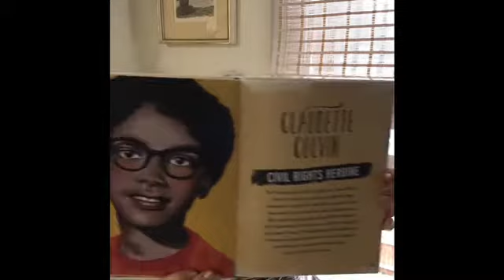Reading with Ms. H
"Young, Fearless and Awesome" Claudette Colvin